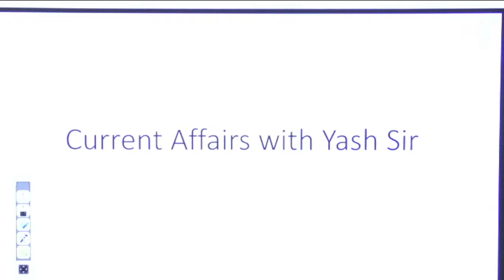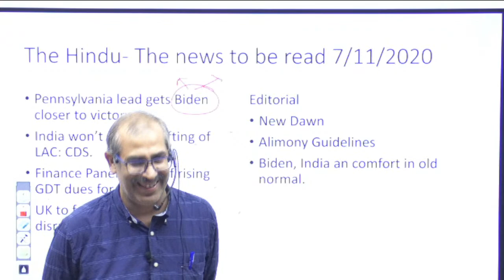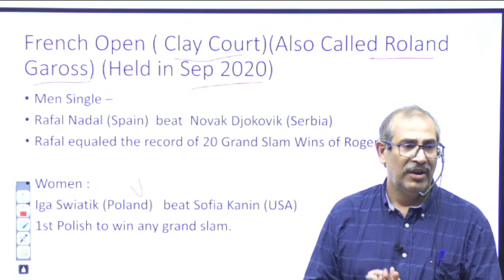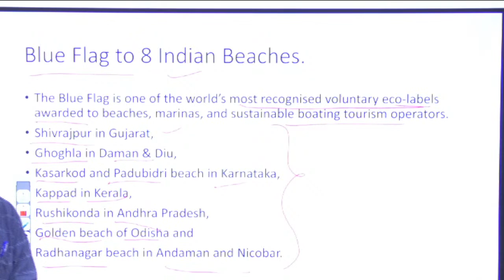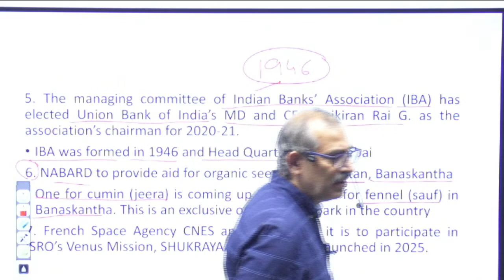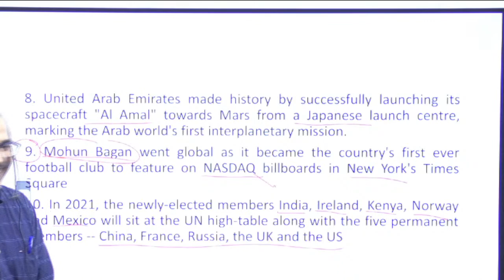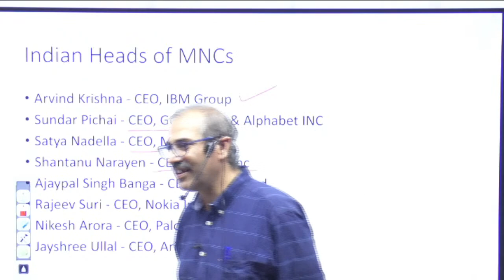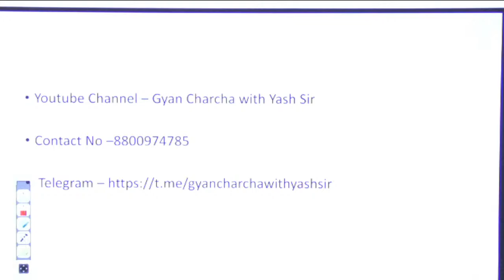Current Affairs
The link of my Telegram channel.
EnglishDarpan by Pradeep Sir
Education is power